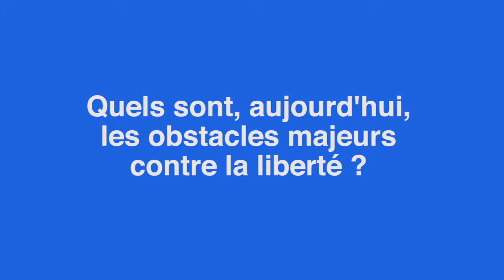RDC 2017 - 3 questions à… Pascal Bouterin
Edition 2017 des Rencontres de Cannes - Débats sur le thème : LIBERTE(S)
Retrouvez l’interview « 3 questions à…"

Une interview signée Nordine Nabili